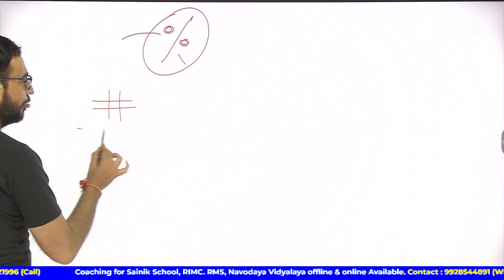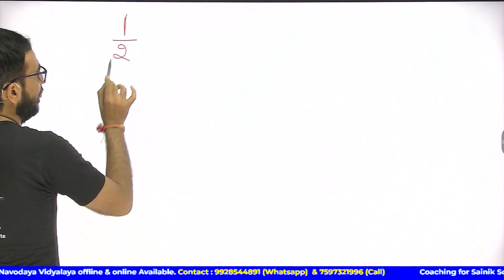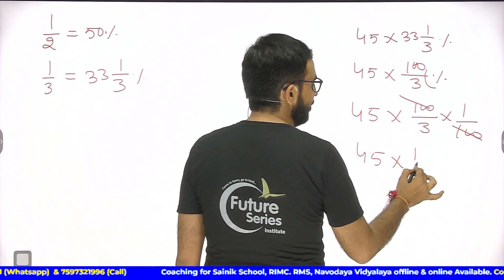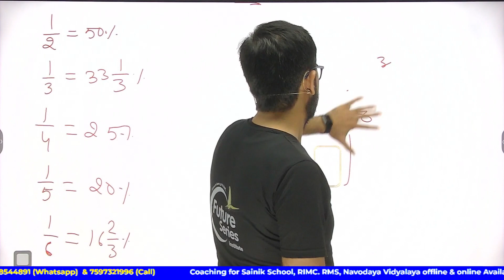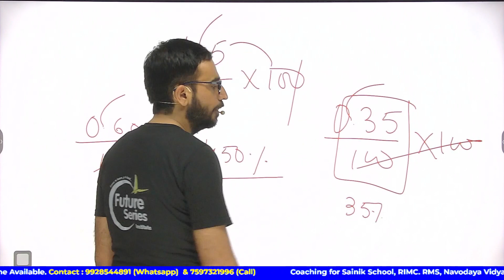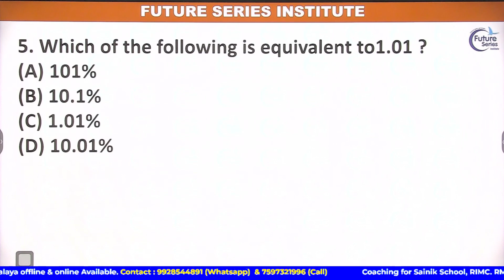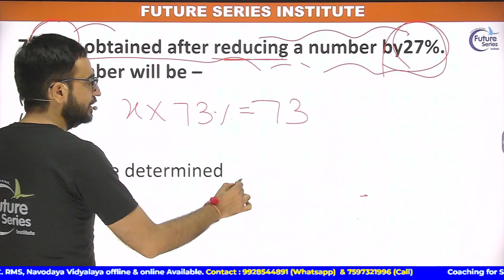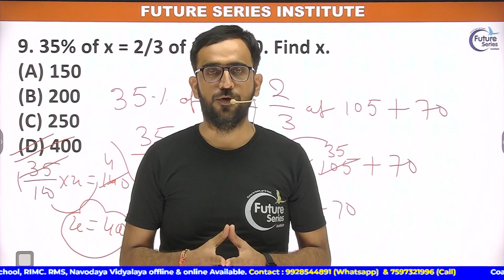FREE MATHS LIVE CLASSES FOR SANIK SCHOOL, RMS, RIMC & NVS | फ्री लाइव क्लासेस | सैनिक स्कूल | #27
Hello students,
FUTURE SERIES INSITUTE is an institute that provides coaching for Schooling Level class 8th, 9th, & 10th (All Subject) 11th & 12th (Arts)
Defence Coaching -
Sainik School  (AISSEE), RMS, RIMC, NAVODAYA VIDYALAYA (JNVST), CHS, JMI, GURUKUL KURUKSHETRA & MANY MORE..

Free live class for AISSEE RMS RIMC JNVST

Search on Google
GOOGLE MAP

online Free classes for Sainik School, RMS, RIMC, NVS | AISSEE 2022 | RMS 2022 | JNVST 2022 | Live
online class
free live classes online class 10 in hindi medium
free live classes online class 11 in hindi medium
free live classes online class 12 in hindi medium
free live classes online class 1 in hindi medium
free live classes online class 2 in hindi medium
free live classes online class 3 in hindi medium
free live classes online class 4 in hindi medium
free live classes online class 5 in hindi medium
free live classes online class 6 in hindi medium
rashtriya military school recruitment
rashtriya military school recruitment 2022
rashtriya military school recruitment class
rashtriya military school recruitment of 2022
sainik school exam 2022 live classe
jnvst live classes
rimc dehradun school
rimc maths
rimc maths classes
rimc maths question paper 2019
rimc maths question paper 2021
rimc mathematics